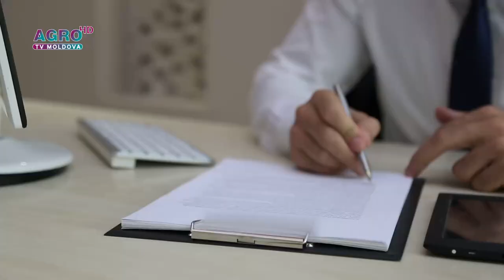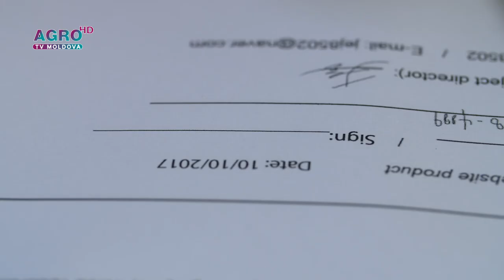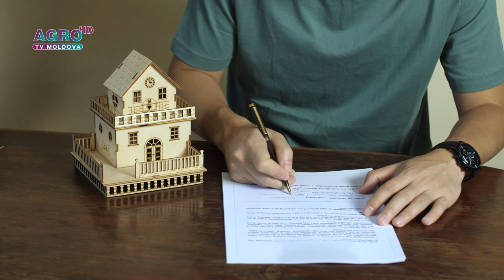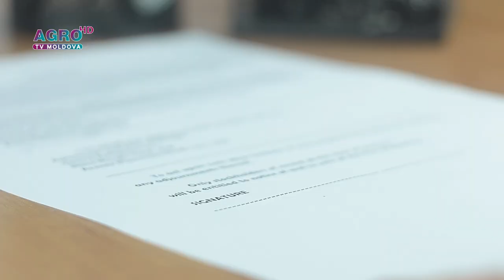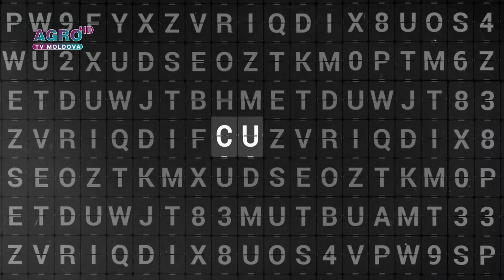CU ALTE CUVINTE – De ce e bine să faci un TESTAMENT, ne spune Teodor Cârnaț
„Cu alte cuvinte” despre cazuri și necazuri din viață. Vineri, ora 19:25, la AGRO TV Moldova.